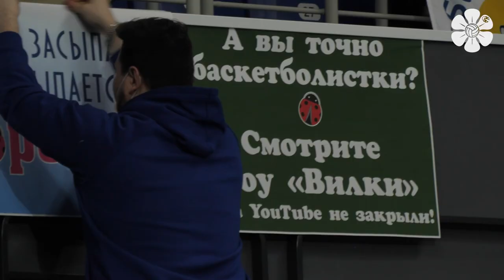Борьба за бронзу | Превью. «Динамо-Ак Барс» - «Динамо» Москва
3 мая в 17.00 мск и 4 мая в 19.00 мск в Казани пройдут первый и второй матчи «бронзовой» серии между «Динамо-Ак Барс» и московским «Динамо».
Подготовка команды и комментарии игроков к предстоящему матчу в новом видео Динамо ТВ